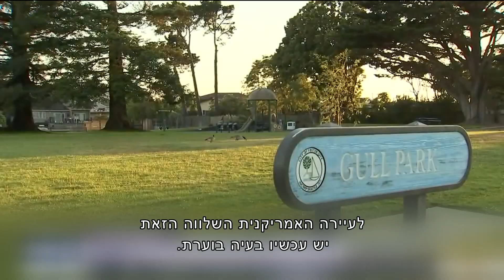אווזים השתלטו על העיירה - אבל התושבים מתנגדים לדילול האוכלוסייה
כאן חדשות | אחרי שאווזי בר השתלטו על עיירה קטנה בקליפורניה והפכו למטרד סביבתי, העירייה מצאה פתרון יצירתי לדילול האוכלוסייה - ודווקא התושבים מתנגדים. הכתבה של יואב זהבי מתוך העולם היום 09.06.22